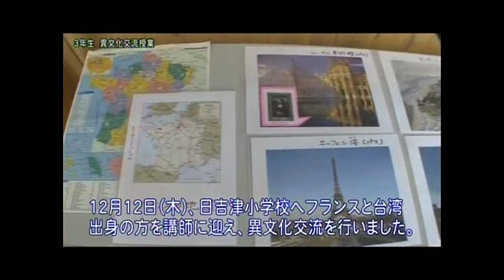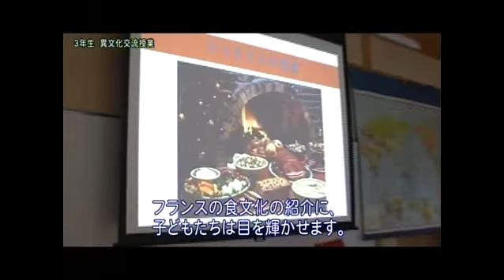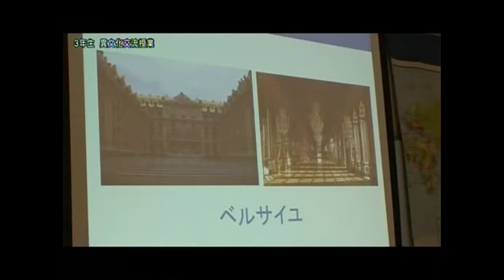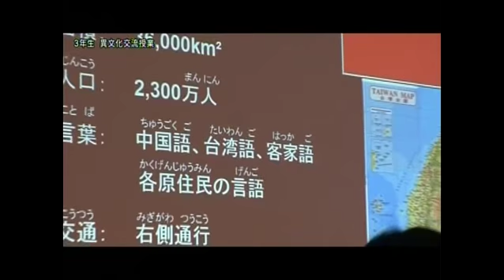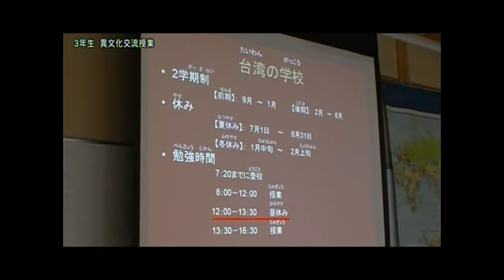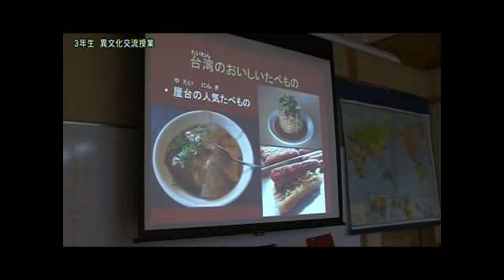Introducing French and Taiwanese culture in Japanese elementary school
Early times in Japan sharing the culture of my country at local elementary schools.